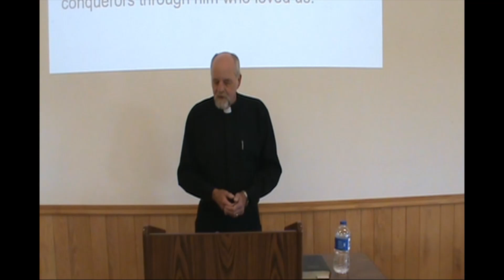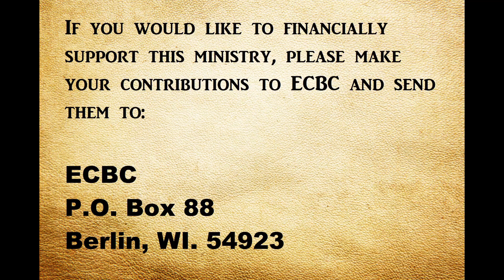Worship Message 07_30_23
Message Title: “God’s Love”
Summary: Are you experiencing God’s love for you? Is it real to you? You have the capacity to know, feel, enjoy and experience God’s love.